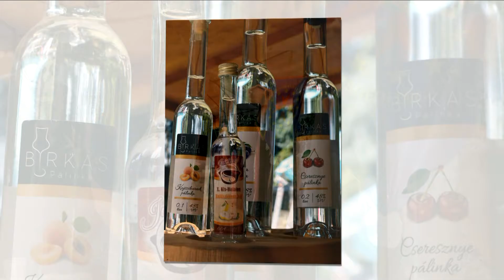Kis-Balaton Halászléfesztivál - 2016., Zalaszabar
A videó Zalaszabar Község Önkormányzatának megbízásából készült 2016-ban.